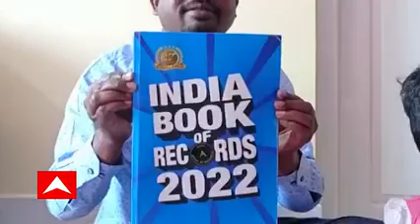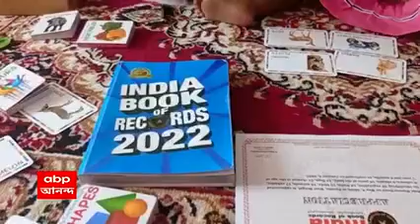মুখস্থ ১০০র বেশি ছড়া, তুখোড় স্মৃতিশক্তির জন্য India Book of Records-এ নাম উঠল শান্তিনিকেতনের রাহির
অবাক কাণ্ড ! ১০০ টি ছড়া, সমস্ত ফলের নাম, ২০ টি পাখি, সমস্ত জীবজন্তু, ১৭টি যানবাহন, ১০ টি রং, ৬ টি আকৃতি, দেহের দশটি অংশ, ১২ টিরও বেশি দেশের জাতীয় পতাকা এবং ২০ টি সবজির নাম ঝরঝর করে মুখস্থ বলে দিতে পারে এই খুদে। নাম রাহি মূর্মু। শান্তিনিকেতনের বাসিন্দা। আর এই তুখোড় স্মৃতিশক্তির জন্যই তার নাম উঠেছে India Book of Records - এ। এত অল্প বয়সে এতকিছু বিষয় শিখল কী করে রাহি?  বাবা-মা জানালেন, ছোট থেকেই মোবাইল অথবা টিভির পরিবর্তে তাকে ছড়া এবং অন্যান্য জানা-অজানার বিষয়গুলি শোনানো হয়। খাওয়াদাওয়ার সময় তাকে ছড়া শুনিয়ে খাওয়ানো দেওয়ানো  হয়। মেয়ের এমন কৃতিত্বের পরিপ্রেক্ষিতে স্বাভাবিকভাবেই খুশি বাবা-মা। এর পাশাপাশি বাবা-মা অন্যান্য ছেলেমেয়েদের যাতে মোবাইল এবং টিভির থেকে দূরে রাখেন তাদের অভিভাবকরা তার জন্য আবেদন জানিয়েছেন।